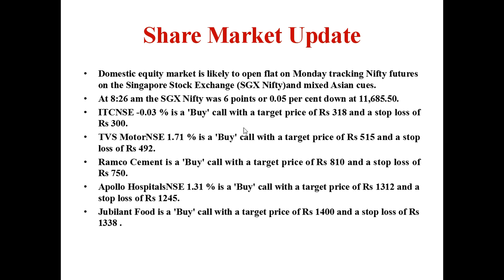Top Intraday Trading Ideas For 15-4-2019/Telugu/Nifty/Sensex/Buy/Sell/TS